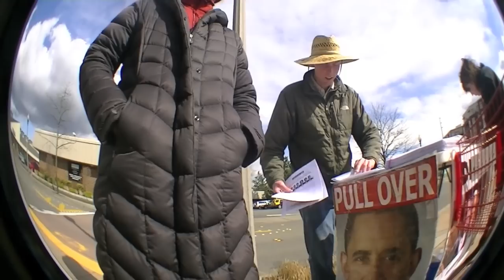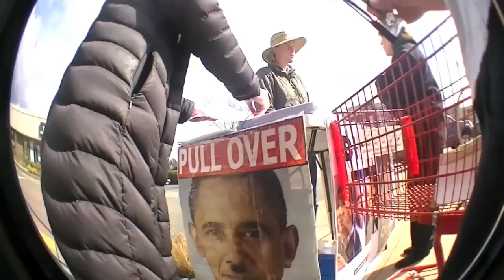Politics with Ori Hinitz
Outside of our local QFC these guys were protesting about wanting to Impeach Obama so our local wiz kid Ori Hinitz AKA FTWDrummer decided to share his thoughts on Obama.